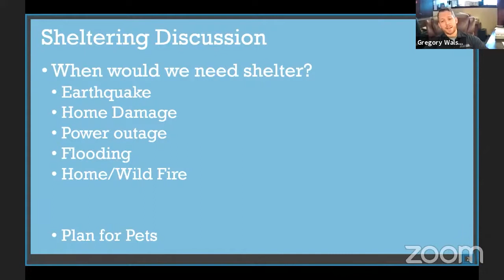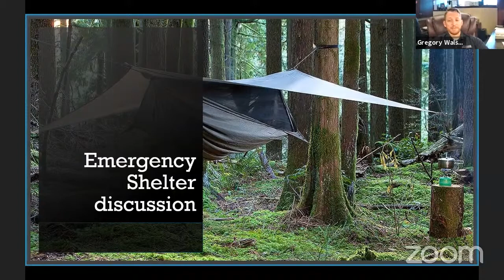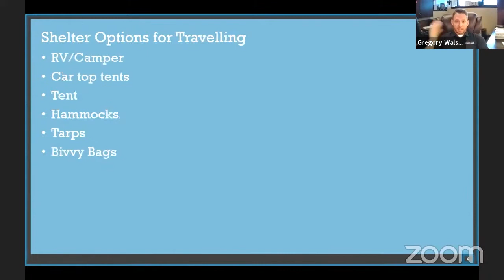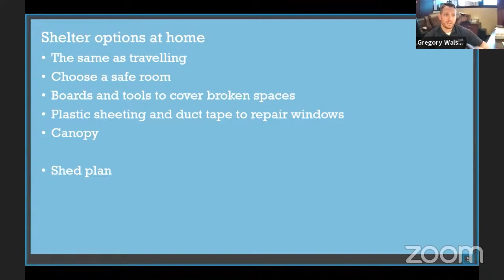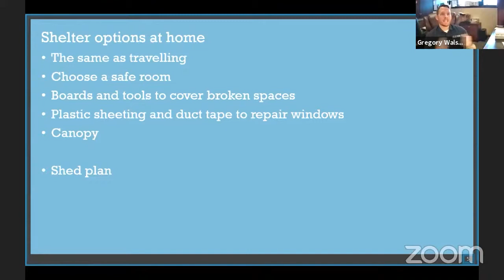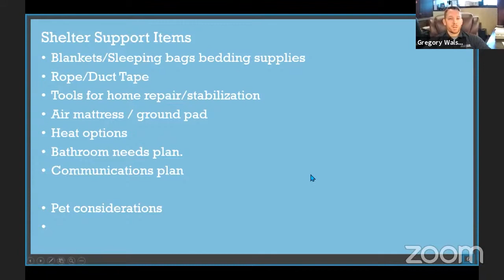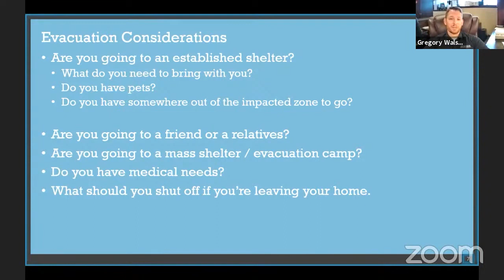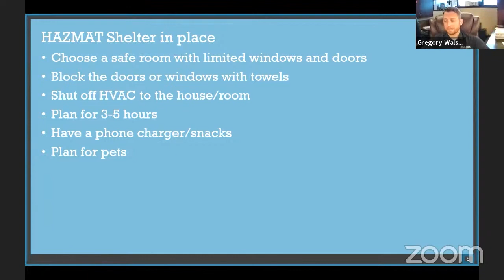Disaster Preparedness - Shelter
What happens if you're stranded far from home, or your home is damaged in a disaster? Have you planned ahead to provide yourself with an emergency shelter? Join Greg Walsh, Salem's Emergency Preparedness Manager, as we learn about Emergency Shelter. at the next Disaster Preparedness Workshop, Wednesday, November 3, at noon. After the presentation, the video will remain on YouTube as part of our Disaster Preparedness playlist @CITYOFSALEMOR .